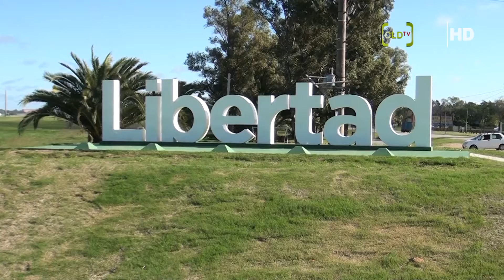Dir Departamental de Salud Dr Juan Antonio Atilio Crecimiento de brotes en LIbertad